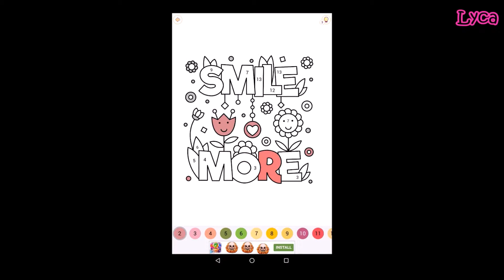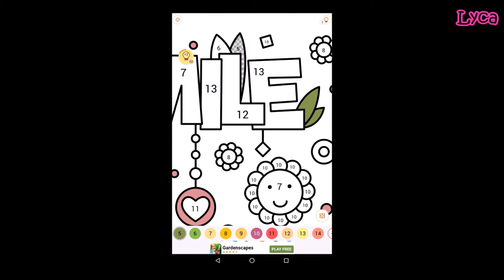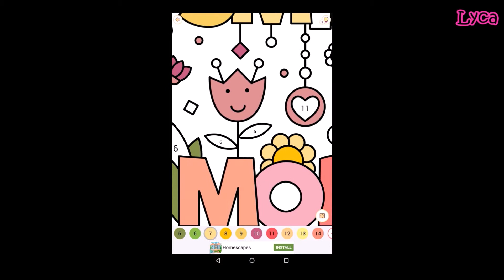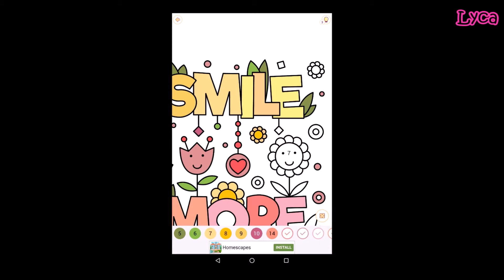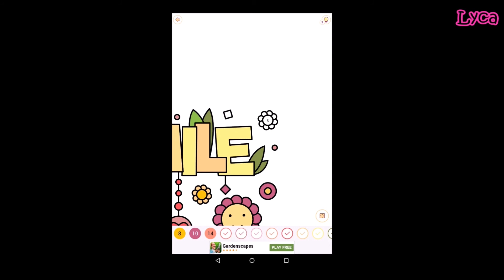Happy Colour #13 Adult Colouring App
Let's Play: Happy Colour: colour by Numbers.
Part 13